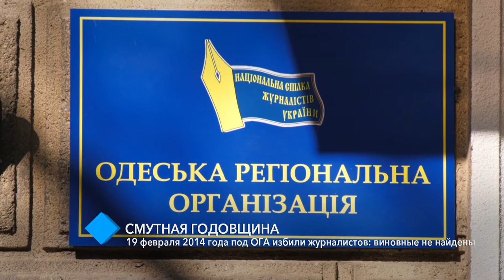Смутная годовщина: 19 февраля 2014 года под ОГА избили журналистов – виновные так и не найдены